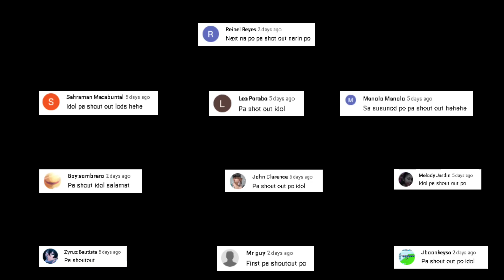ANG BABAENG NAKIKITA ANG HINAHARAP AT ALAM KUNG SINO ANG HERO AT DEMON KING (8) Anime Tagalog Recap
💥Ang pangalan ng ANIME ay makikita sa PINNED COMMENT sa ibaba 💥

     MUSIC
📌Katsuki Bakugou by Super Lofi World